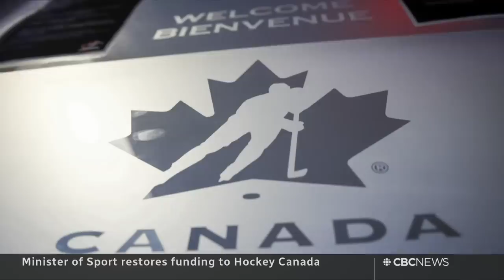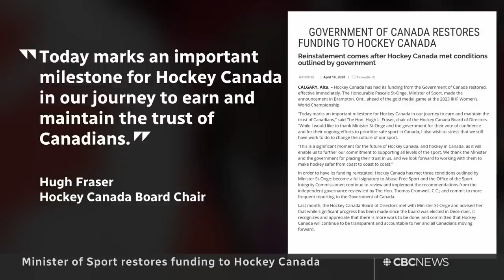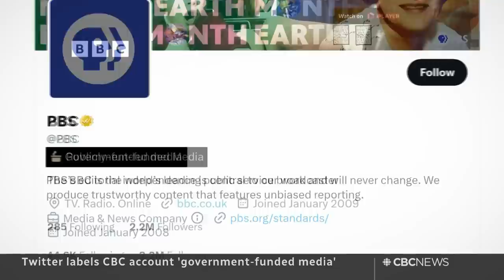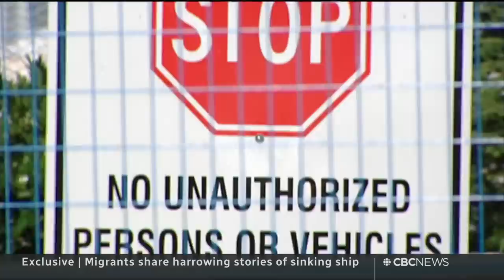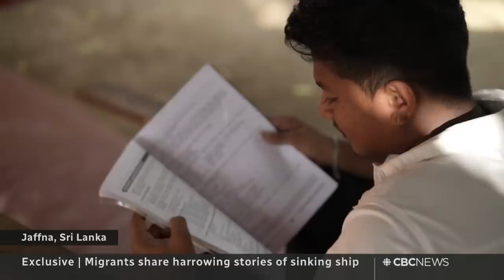CBC News: The National | Hockey Canada funding, Fox News trial, Phantom of the Opera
April 16, 2023 | The federal government restores Hockey Canada's funding — with conditions. Fox News prepares to defend itself in court in a $1.6-billion lawsuit by Dominion Voting Systems. Plus, The Phantom of the Opera ends its 35-year run on Broadway.

00:00 The National for April 16, 2023
00:56 Hockey Canada gets funding back — with conditions
04:34 Fighting between Sudan's army and paramilitary force
07:04 Former Indian MP Atiq Ahmed shot dead live on TV
08:58 Twitter labels CBC government-funded media
09:48 Dominion Voting Systems takes on Fox News in court
12:44 Shooting at teen's birthday partying in Alabama
13:58 Ukraine marks Orthodox Easter amid war
14:34 Another stabbing leaves B.C. transit riders on edge
16:42 Snowmobiler killed by avalanche near Whirlpool Lake, B.C
17:09 Labour shortage looms in Canada’s farming industry
20:39 Migrants left on sinking ship had dreams of Canada
26:12 Jully Black explains her O Canada lyric change
35:39 Phantom of the Opera closes on Broadway
39:36 USA defeats Canada at IIHF Women’s World Championship
40:06 Professional women’s hockey struggles to take hold
43:31 The Moment | Uncle Jimmy's love for the cone 🍦